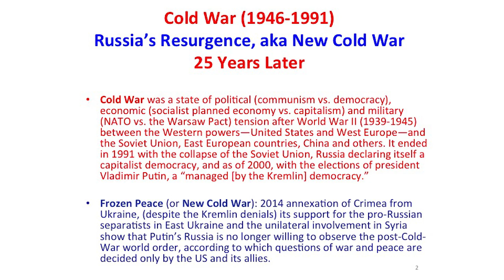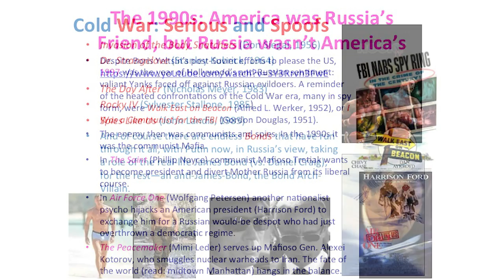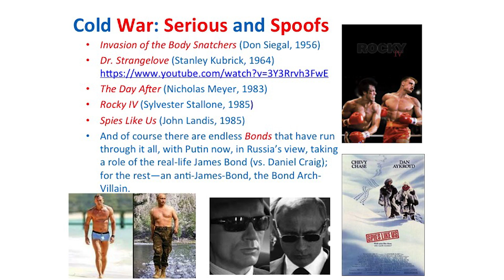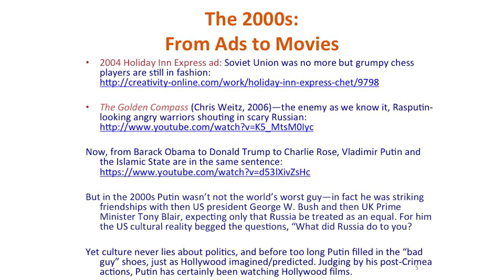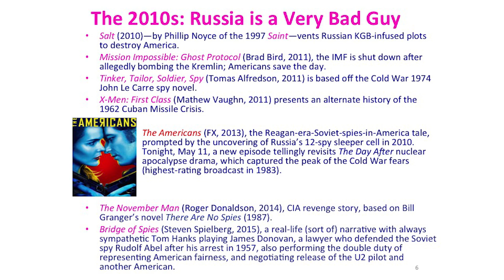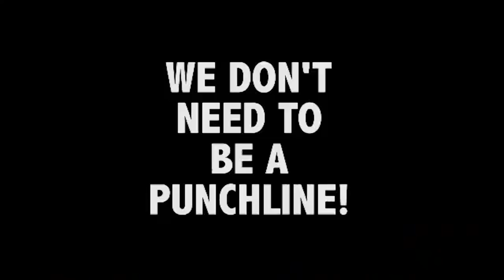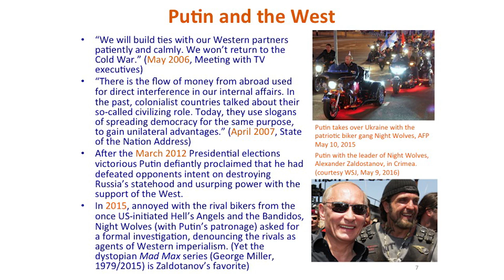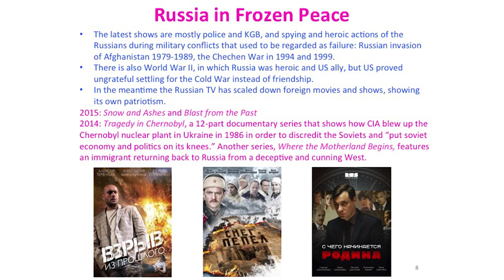Hollywood in The New Cold War - The Perpetual Perpetrator: Contemporary Contexts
Sponsored by the Milano School of International Affairs, Management, and Urban Policy the Center for New York City Affairs and Global Studies at The New School How does the entertainment industry continuously permeate the human mind and amplify the list of political adversaries, be it in America, Russia or elsewhere in the world? How does film manipulate the public national opinion?

Panelists include:

Eliot Borenstein, Professor, Russian & Slavic Studies, and Provostial Fellow, editor of All The Russias Blog, Jordan Center, at New York University.

Todd Gitlin, Professor & Chair at Columbia University Graduate School of Journalism, author of Occupy Nation: The Roots, the Spirit, and the Promise of Occupy Wall Street.

Moderated by Nina Khrushcheva, Professor of International Affairs, Milano School of International Affairs, Management, and Urban Policy, at The New School.

It has been twenty-five years since the Soviet Union dissolved and the Cold War ended, yet Russia remains a loyal enemy. Although America and Russia have been allies for the past two decades, these countries always force one another into formulaic cultural imaginations, and Hollywood is by no means innocent. Even before Putin took over Crimea, more than 60 percent of Americans already regarded Russia as a bad guy on the world stage. Recent films such as the historical drama Bridge of Spies (2015), directed by Steven Spielberg and starring Tom Hanks, further exemplify how little the American perception of the “enemy” has changed. Today Hollywood might gleefully rejoice--we told you so.

Follow the conversation on Facebook and Twitter,

Recommended Viewing: Dr. Strangelove or: How I Learned to Stop Worrying and Love the Bomb (USA, 1964 Bridge of Spies (USA, 2015

In the 2016 Spring semester, to mark the 25th anniversary of the end of the Cold War , the Graduate Program in International Affairs at Milano School holds a series of panel discussions and film screenings (curated by Professor Nina Khrushcheva and MA candidate Gabrielle Belli). The series aims to explore the symbiotic relations--both past and contemporary--between the media and politics that trace back to the golden age of Hollywood, the times of the Cold War.

Location: Klein Conference Room, Room A510, Alvin Johnson/J.M. Kaplan Hall
Wednesday, May 11, 2016 at 6:00 pm to 8:00 pm